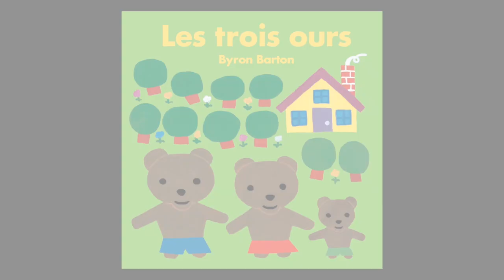Interview d’Adrien Albert - Notre Boucle d’Or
Adrien Albert interviewé par Dominique Masdieu, nous parle de son album : Notre Boucle d’Or.